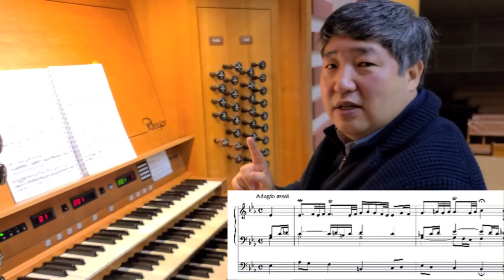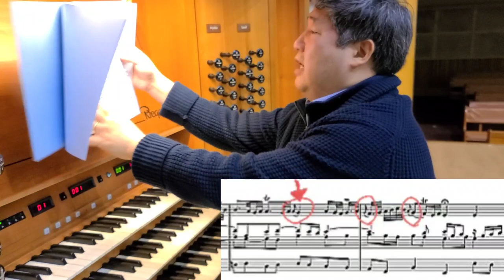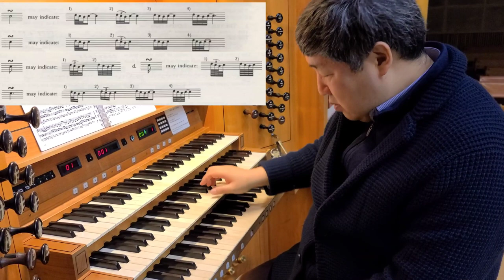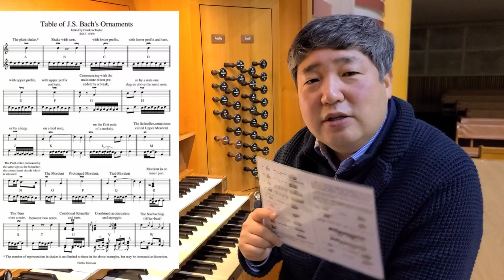김지성의 Organ Class 18 (Bach's Ornamentation) / Jisung Kim / Pipe Organ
김지성의 오르간 클래스 18번째 시간으로 바흐의 장식음에 대해서 설명